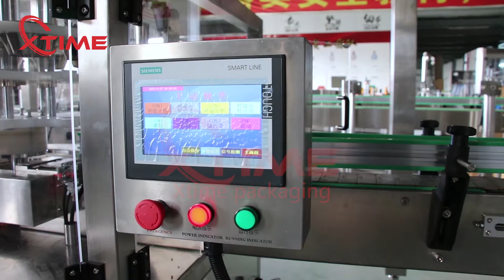Puffed food filling packaging production line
Puffed food filling packaging production line, Pistachio Filling Machine，Puffed food machine, pistachio machine，Pistachio Filling Machine，Puffed food ，Pistachio Filling Machine，